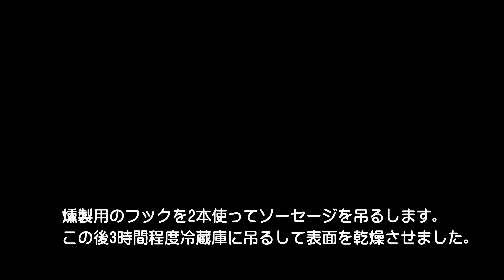燻製。ソーセージ（チョリソー風）の手づくり動画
ソーセージを手作りした動画です。
チリペッパーを使い、チョリソー風にピリ辛にしてみました。

ソーセージを作る時のコツは肉の温度を10度以内に保つことの様です。

ひき肉を練る時にはフードプロセッサーを使いました。
ソーセージ生地が滑らかになるまでフープロを回しました。
この生地の状態を練肉（エマルジョン化）というそうです。

無添加で作りましたので結着材などを使ったソーセージに食感ではかないません。
いろいろ突っ込みどころはあると思いますが、手作りソーセージはスパイシーでとっても美味しく感じられます。

材料
豚ひき肉　360ｇ
豚背油　60ｇ
塩　8.5ｇ
ブラックペッパー　3.0ｇ
セージ　3.0ｇ
チリパウダー　3.0ｇ
チリペッパー　2.5ｇ
ガーリックパウダー　3ｇ
砂糖　13ｇ
氷水　70ｃｃ
羊腸　2ｍ

フードプロセッサー
ソーセージ用絞り袋